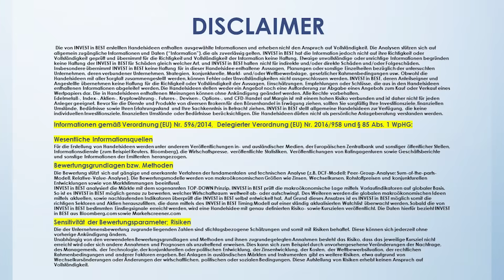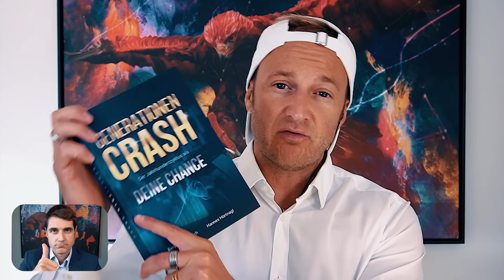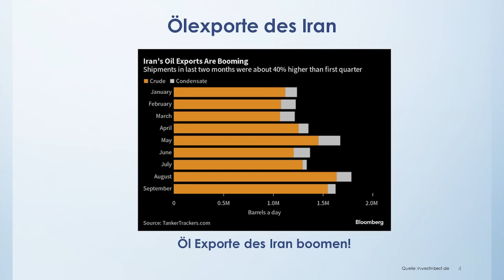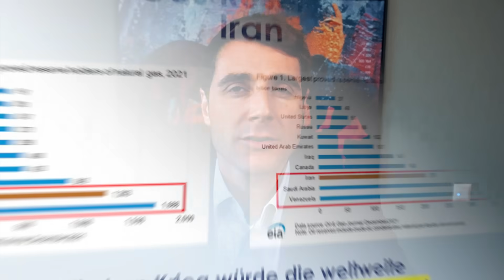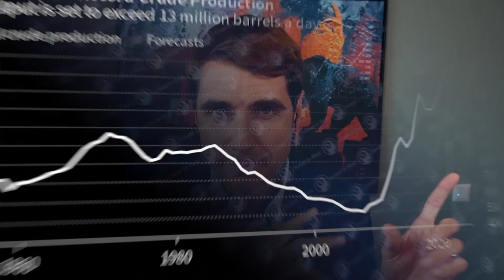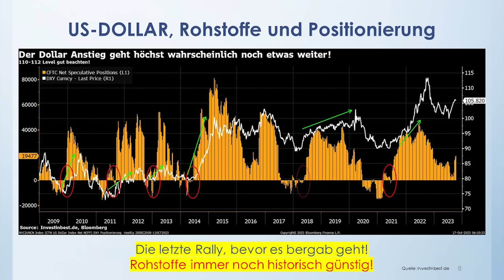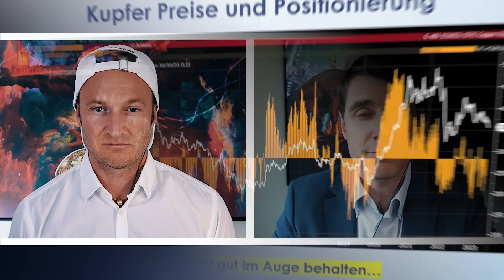MARKT-SCHOCK: Das passiert jetzt mit der Inflation... (unerwartet!)